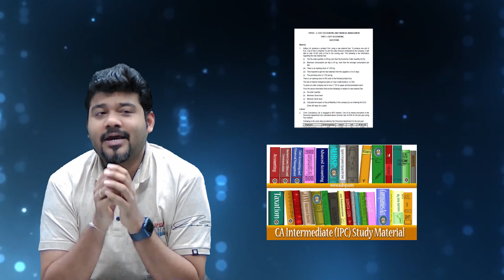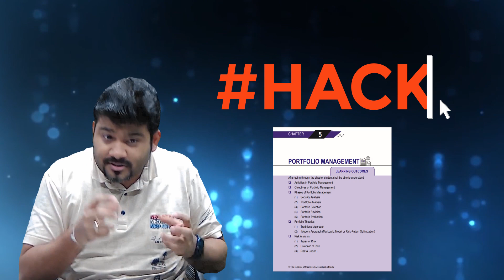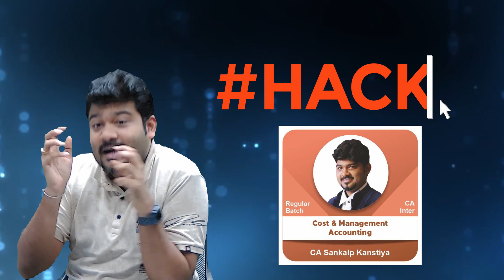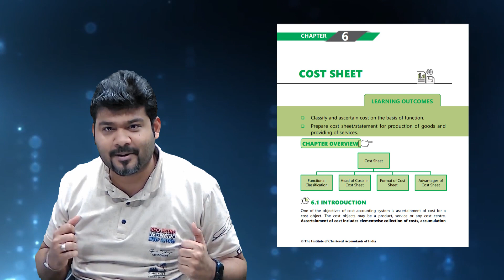I STUDIED FROM ICAI MODULE AND STILL FAILED - FOLLOW THIS SIMPLE HACK BY CA SANKALP KANSTIYA